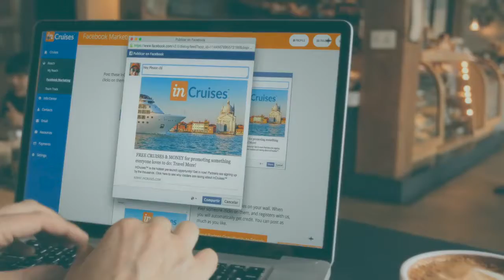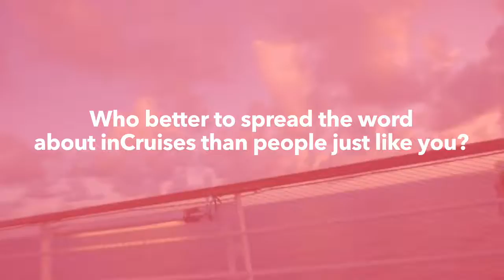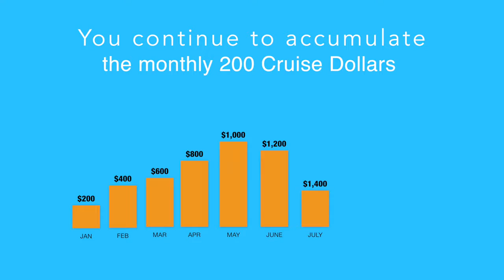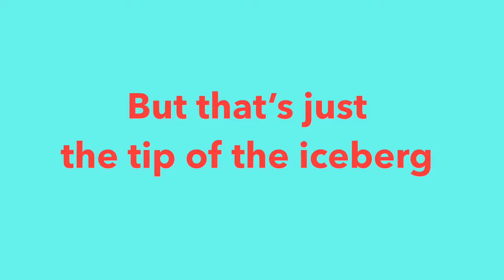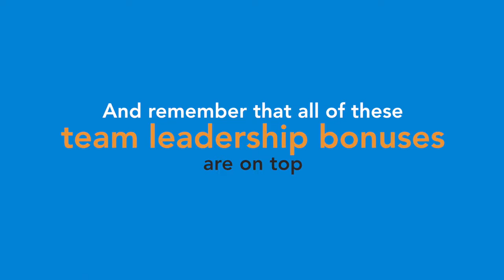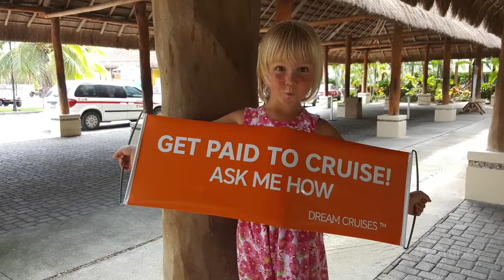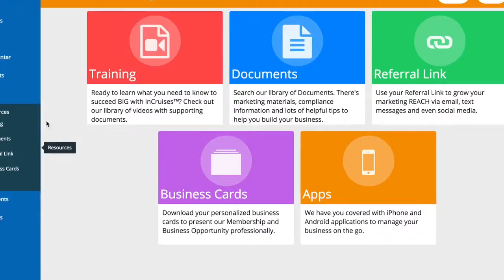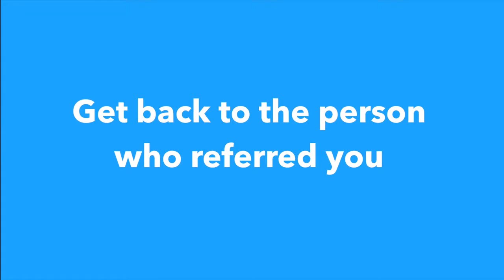inCruises Partnership Video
Dołacz do klubu InCruises i zwiedzaj świat za połowe ceny rejsów.
Prezentacja jest w wersji angielskiej,ale jeśli jesteś zainteresowany klubem,chętnie ci powiem jakie korzyści mozesz mieć wstępując do klubu inCruises.Klub inCruises współpracuje z najlepszymi liniami morskimi,ale dzienki członkostwu,twój rejs mozesz mieć nawet za darmo.
Masz pytania?skontaktuj się ze mną przez fb:
lub dodaj mnie do kontaktów na skype,wtedy szczegółowo mogę obiaśnić ci wszystko,co tyczy się klubu,udostępniając ci moją strone klubowicza tz"Moje Biuro"
nick na skype:barbara1258
Link do rejestracji do klubu.